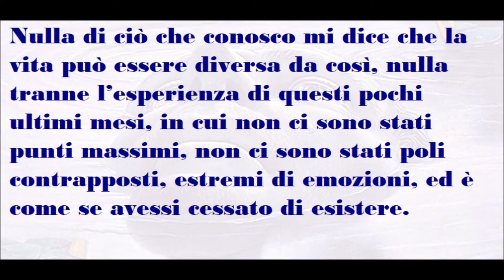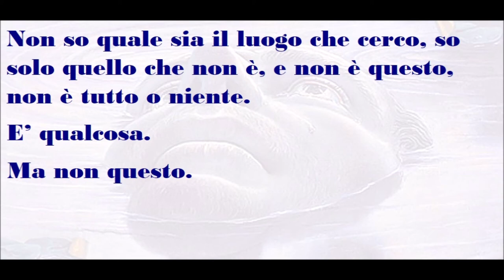🟡 UNO SPAZIO SENZA CENTRO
Tratto da "Martin e Jhon" di Dale Peck
Immagine di Ricardo Cinalli